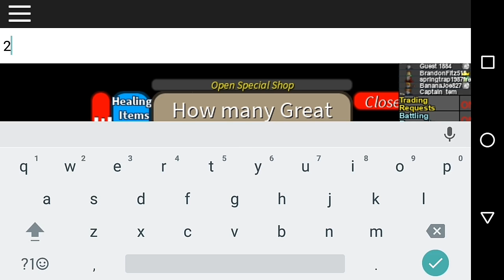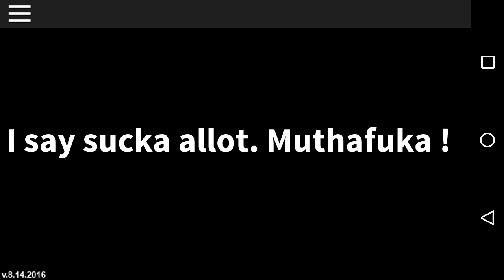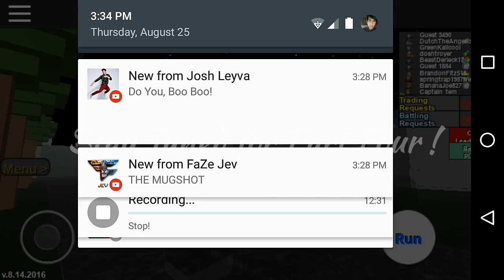Let's Play with Killingstar Part 3 !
Any questions or comment? Leave it on my comment section and I'll even reply !